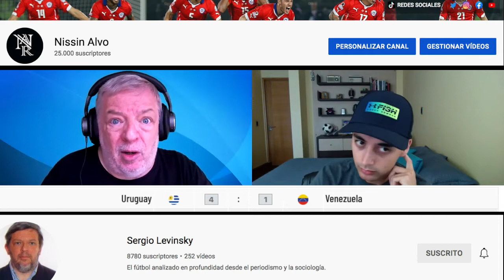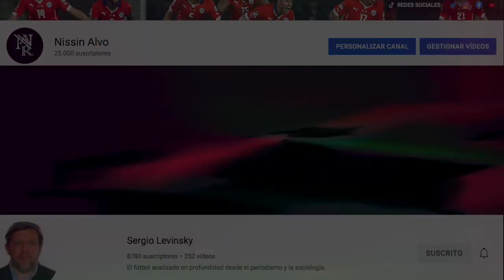Hablemos de fútbol con Sergio Levinsky - Capitulo 9 / Las eliminatorias y el mundial de CATAR 2022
MOMENTOS:
- Inicio sobre Sergio = 0:45 a 2:58
- Análisis Uruguay VS Venezuela = 3:05 a 9:20
- Alcances del Perú VS Ecuador = 9:24 a 15:10
- Comentarios sobre Brasil VS Paraguay = 15:15 a 17:20
- Resumen de Chile VS Bolivia = 17:25 a 22:08
- Encuentro entre Argentina VS Colombia = 22:15 a 28:14
- Comentarios sobre el "DIBU" MARTÍNEZ = 28:22 a 31:20
- La tabla de posiciones eliminatorias = 31:25 a 36:36
- La formula para CHILE AL REPECHAJE = 34:10 a 35:15
- Las selecciones favoritas de Sergio en CATAR 2022 = 36:39 a 41:25
- Copa Africana finalistas = 41:30 a 44:23
- Cuestionario de un minuto = 44:33 a 45:37
- Mundial de Mexico 1986 experiencias de Sergio = 45:47 a 51:15
- Opinión sobre el VAR = 51:17 A 55:53
- Cierre programa = 55:55 a 56:45